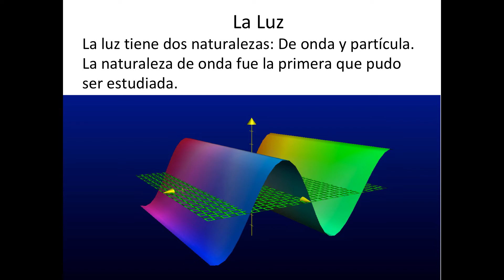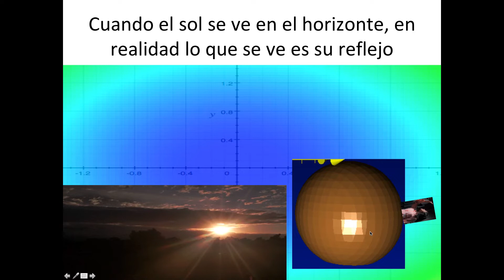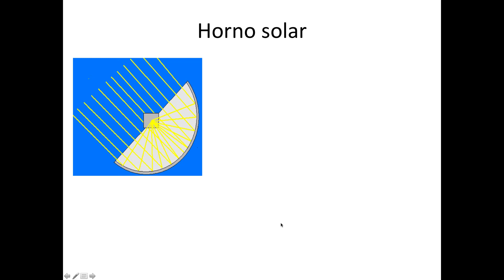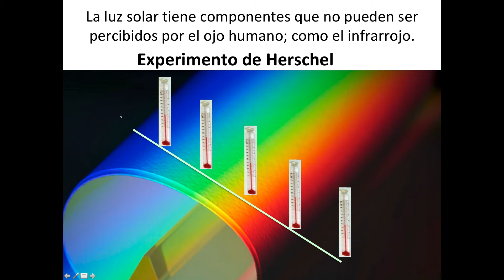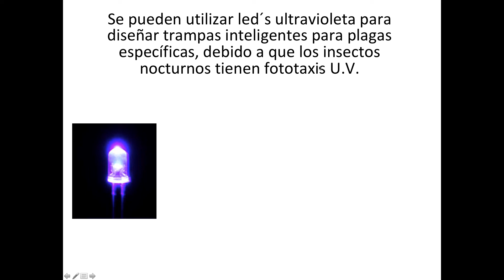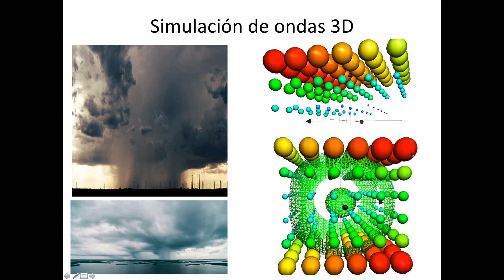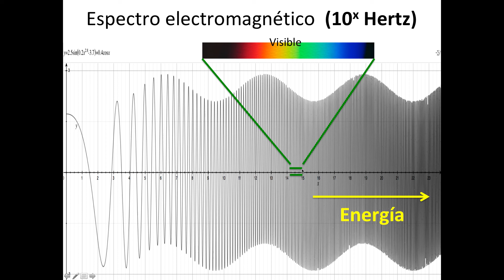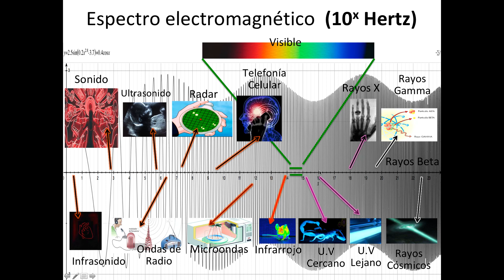Fotónica I Naturaleza y composición de la luz Espectro Electromagnético Infrarrojo Rayos X. UV Gamma